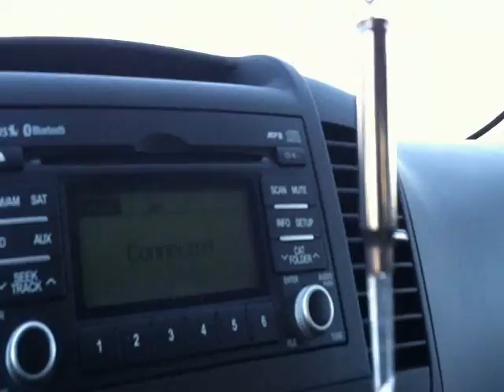Illustrations - California Boys Part 2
Within These Walls Fest 2012 in Mesa, AZ
Featuring: Indecision, Dropdead, Nails, and Illustrations